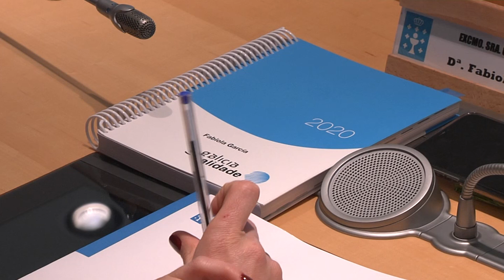20200109 Consello 0R